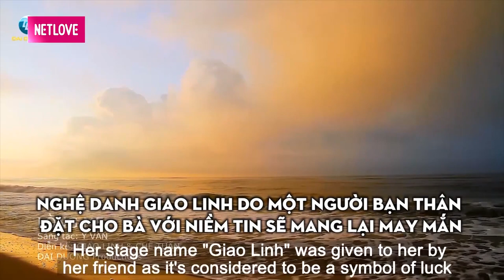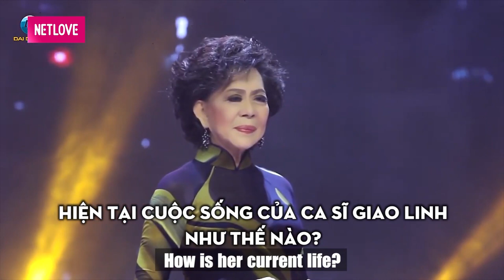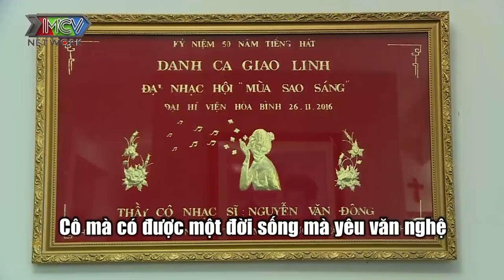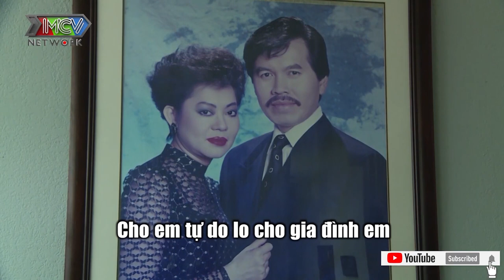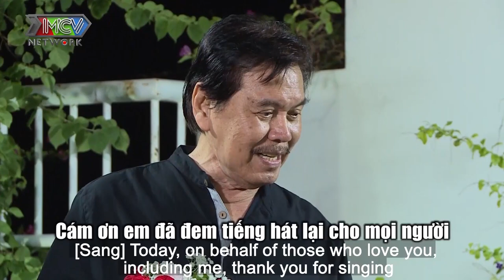Nữ hoàng sầu muộn GIAO LINH sự kiện bị dụ KÝ GIẤY HÔN THÚ ngỡ ngàng CÓ CHỒNG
Nữ hoàng sầu muộn GIAO LINH và sự kiện bất ngờ bị dụ KÝ GIẤY HÔN THÚ ngỡ ngàng CÓ CHỒNG